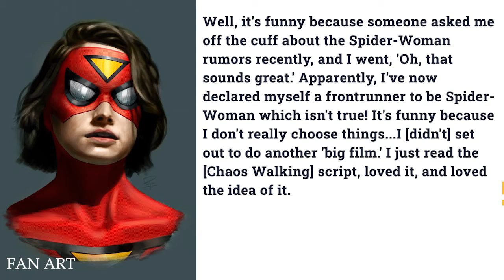DAISY RIDLEY Says She Would Love To Play SPIDER-WOMAN, No Official Talks With Marvel Yet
Daisy Ridley has finally addressed those rumours that she is the front runner to play Spider-Woman - she says she hasn't had any official talks with Marvel but she would love to play the character if given the chance - especially if it were opposite Chaos Walking star Tom Holland!